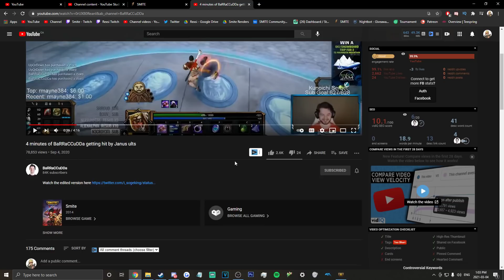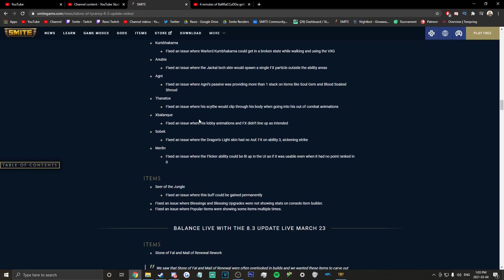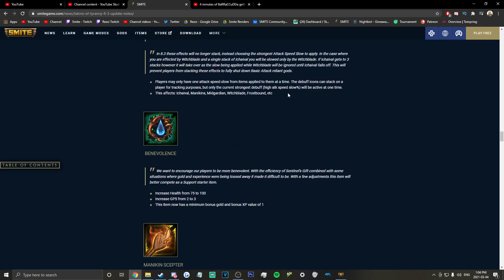NEXT PATCH MAY HAVE FIXED THE DUEL META! ALSO ROCKIN' BARON SKIN! - Masters Ranked Duel - SMITE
Thank you to my awesome Patrons!:
Helmsman
Jeffrey Anderson
Dynasty Gaming
Julian Ancell